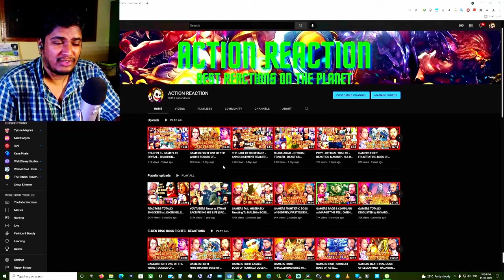FRIEZA VS MEGATRON: DEATH BATTLE! - REACTION MASHUP - DRAGON BALL VS TRANSFORMERS DRAGON BALL Z [AR]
Youtubers Channels:

Jp: another piece of shit you'll never find because of the worst username he has for his shitty account. Its the deadpool mask loser.